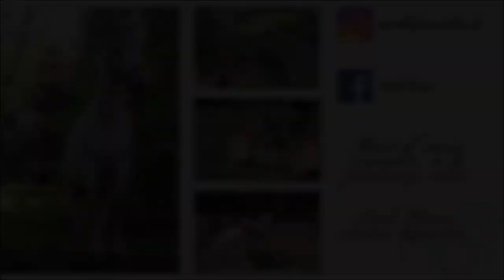JE SAUTE SANS MORS AVEC OSEILLE !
Salut à tous ! Aujourd'hui, on se retrouve pour une nouvelle vidéo où je vous partage les images de ma séance de sauts sans mors. Merci à Tess pour m'avoir mit les barres et m'avoir filmé.

Cette séance a été pour moi une sorte d'aboutissement du travail à pied et sans mors que nous effectuons avec Manon. En effet, je vois très vite qu'Oseille est plus à l'aise sur des obstacles en sans mors qu'avec mors, mais également à la détente aux trois allures où elle est beaucoup plus à l'écoute et plus libre de ses mouvements, ce qui rend une jument beaucoup moins nerveuse.

Comme je l'ai dis, je supprime les commentaires désagréables. Je sais que ma position est à revoir, mais je suis bien contente du travail que nous avons fait et des résultats donnés jusqu'à maintenant. Une certaine confiance s'installe enfin entre nous.

J'espère que cette vidéo vous aura plu, en attendant la prochaine, je vous laisse regarder mes deux dernières vidéos avant celle-ci:

J'espère que ça vous a plu, à la prochaine vidéo ! Je vous fais plein de bisous, BYE ♥

Informations utiles :
Coucou ! Je m'appelle Emma, j'ai 16 ans. Ca fait bientôt 13 ans que je monte à cheval. Diplômée du galop 5, je sors en Club 1. Je n'ai pas de cheval, j'avais juste mon loulou dans le club où je montais: vous pouvez le voir sur toutes les premières vidéos. Il s'appelle Bob, ça faisait 3 ans que nous travaillions ensemble. J'ai eu 3 mois de DP avec lui (mois d'août 2015, mois de juillet 2016 et août 2017). Désormais, je ne monte plus en club. Je montais également chez une amie qui me prêtait le cheval de son père, nommée Rani. Au jour d'aujourd'hui, je ne la monte plus pour l'instant. Je monte désormais Oseille, une jument que j'ai en DP. C'est une jument de loisir avec qui, je l'espère, m'éclater tout l'été. Je vous laisse découvrir mon histoire équestre...

♦. Je filme avec un Canon EOS 1100D, mon Huawei p9 Mate lite et ma caméra sportive "X'TREM CUHDW5050S+".
♦. Je fais mon montage vidéo avec Movie Maker.